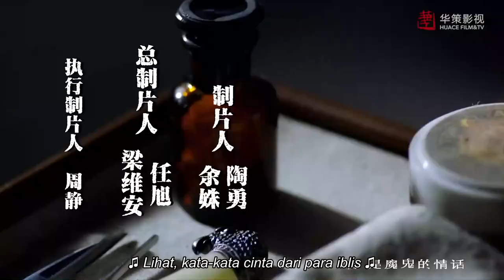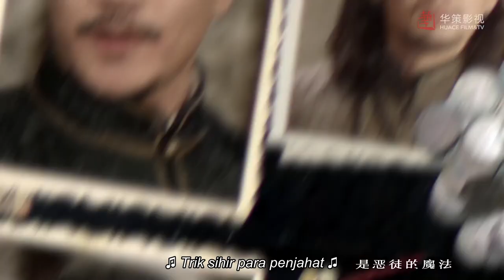Detektif berdarah panas 15丨ZhangYuJian&LiangJie bermain dalam film seri komedi kasus detektif yang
Pada akhir Dinasti Qing dan awal Republik Tiongkok, Kerajaan Selatan tidak terbuka untuk kebijaksanaan rakyat, dan kekuatan jahat merajalela. Kepala pengawal Kong Xueli dan Hao Zuo Fangdong, menentang kejahatan, menggunakan pengetahuan ilmiah modern mereka untuk berpura-pura berbuat jahat, memulai perang kekuatan gelap yang terjadi terus-menerus.